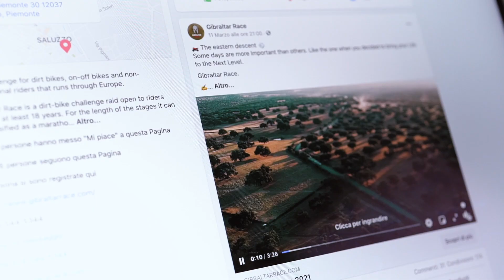Cosa ci fa una Ténéré 700 nell’estrema dell’Italiano Enduro?!?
In ogni moto c’è un’anima e quella della nuova Ténéré 700 è sicuramente la più versatile e divertente che abbia mai incontrato.

Ecco raccontato in video il primo allenamento in sella alla nuova arrivata: la Franca!

🚀 La nostra Missione?
Correre e raccontarvi la Gibraltar Race 2021!

PS: la moto è di serie…è già fantastica così! 😉